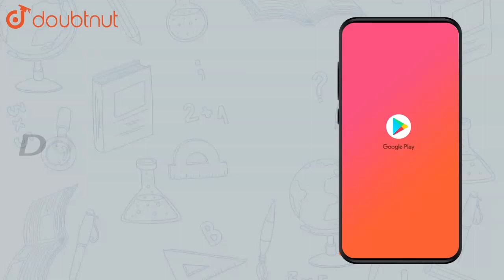Find x in the folloiwng figures. | Class 8 Maths | Doubtnut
Find x in the folloiwng figures.

Online Class में Admission लेने के लिए यहाँ click करें :
👉 Class 8 | English Medium | Tuition Classes :

👉 Have Any Query? Ask Us.